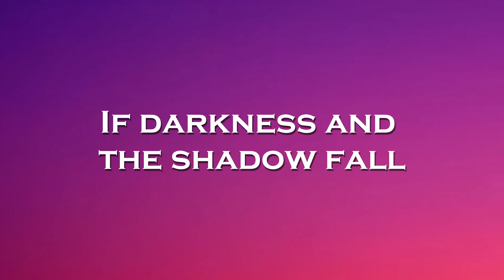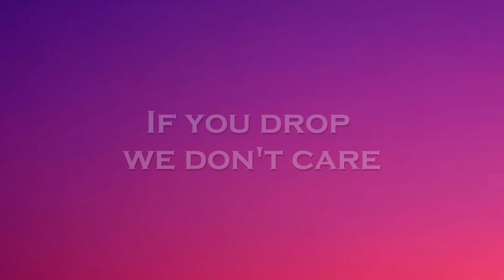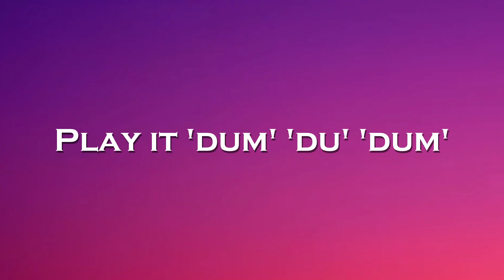Blasterjaxx - Coconut (Lyrics) feat. Prezioso, GRY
🎤Lyrics: Blasterjaxx - Coconut feat. Prezioso, GRY

When life gives you
a coconut
Crack the shell
and open up
Half of it
becomes a cup
Crack the coconut

Beat it up an uppercut
Take the shot
and eat the pulp
The rest of it
becomes a drum
Play it 'dum' 'du' 'dum'

If darkness and
the shadow fall
Let the coco juice flow

a coconut
Crack the shell
and open up
Half of it
becomes a cup
Crack the coconut

Crack the coconut

a coconut
Crack the shell
and open up
Half of it
becomes a cup
Crack the coconut

If life gives you
a coconut
Jump on it
and till its flat
Where we like it
coconut hahahaha
Throw the coco
in the air
Juggle with it
anywhere
If you drop
we don't care
Crack the coconut

If darkness and
the shadow fall

a coconut
Crack the shell
and open up
Half of it
becomes a cup
Crack the coconut

Crack the coconut

a coconut
Crack the shell
and open up
Half of it
becomes a cup
Crack the coconut